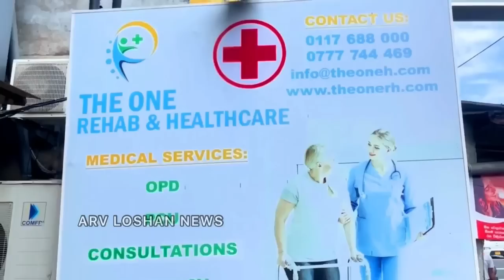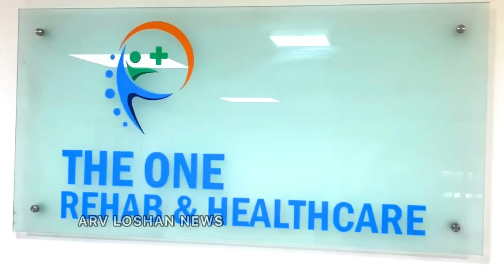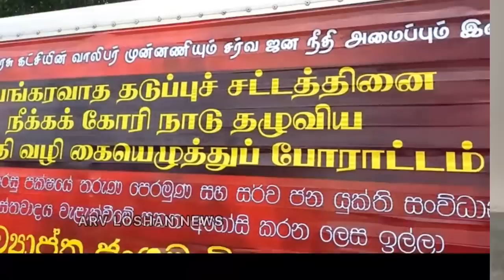அமைச்சர்களும் விரைவில். வாரிசுகள் மீண்டும் !யாழ்ப்பாணத்தில் போராட்டம் ஆரம்பம்!News Sep 10 ARV Loshan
Let's start to think and act for our society.
எங்கள் சமூகத்துக்காக இன்றே ஆரம்பிப்போம்.
என் சிறு பங்களிப்பில் உங்களையும் இணைத்துக்கொள்ள..

புரிந்துணர்வுக்கு நன்றி.